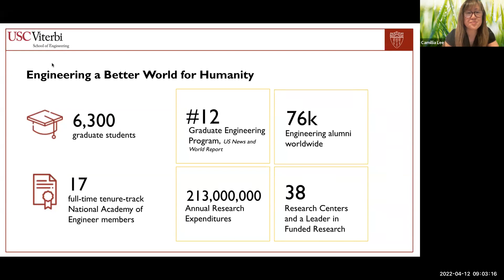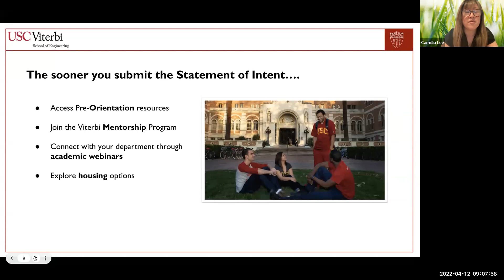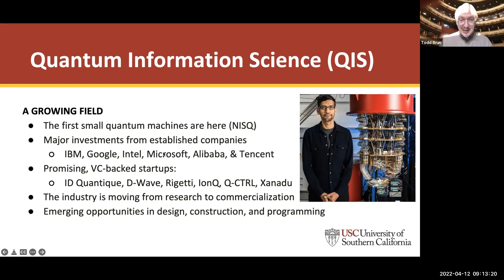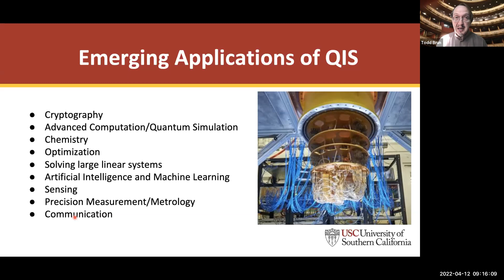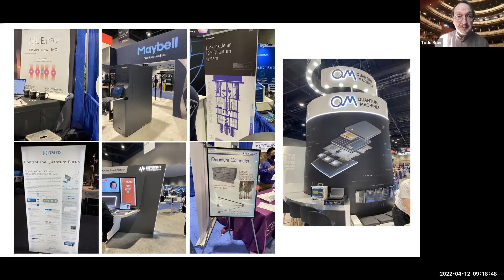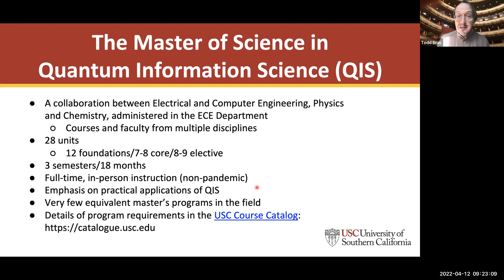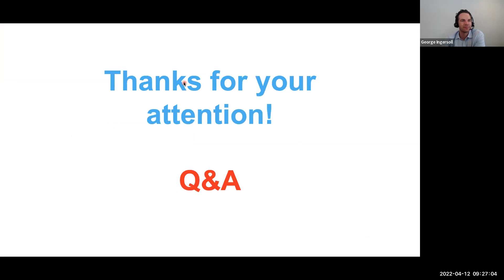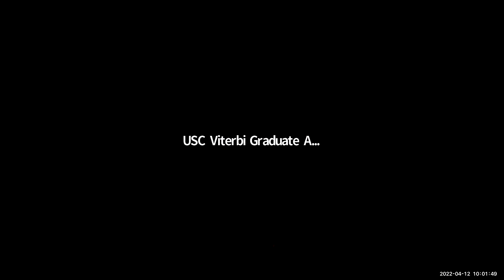Admitted Student Webinar: Quantum Information Science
Admitted student welcome webinar (Quantum Information Science) from April 2022.